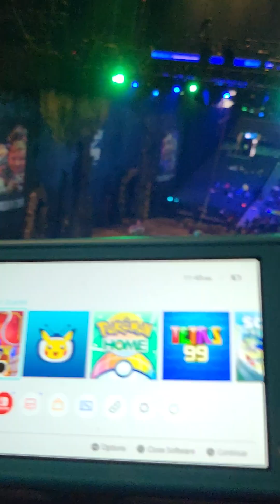jurassic world intermission